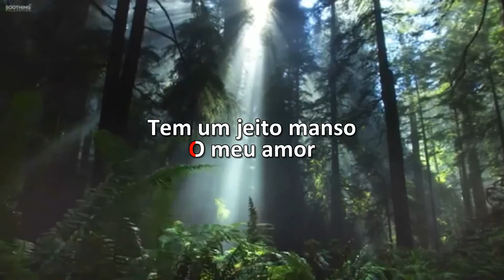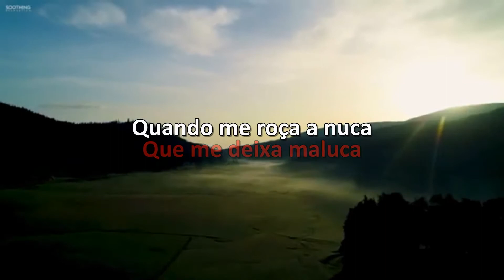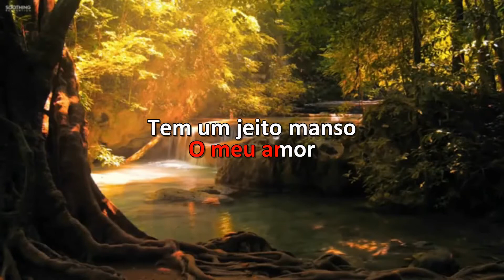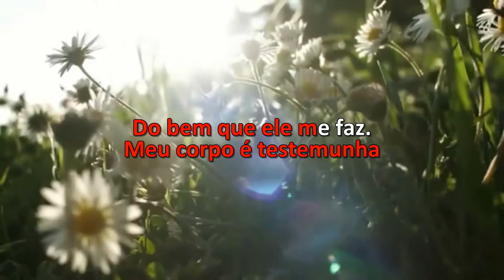Karaoke - Chico Buarque - O Meu Amor (Versão 2)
UNIAO BRASILEIRA DE EDITORAS DE MUSICA - UBEM, Sony Music Publishing, LatinAutorPerf, LatinAutor - SonyATV
Em nome de: Universal Music Ltda.